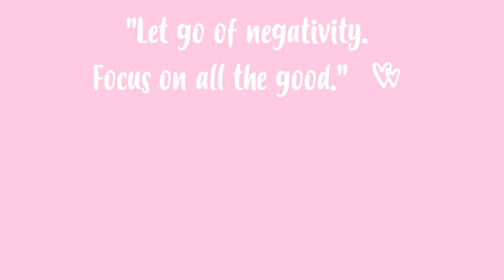GAME OF THRONES X URBAN DECAY 💄VALE O HYPE?